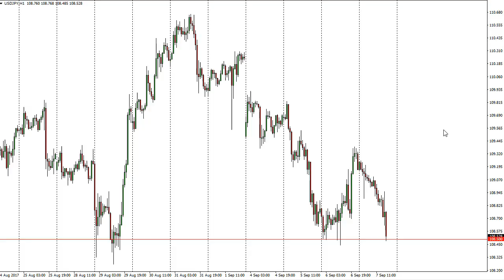USD/JPY Technical Analysis for September 08, 2017 by FXEmpire.com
The US dollar fell against the Japanese yen during the session on Thursday, testing the 108.50 handle... For the full article go - USD/JPY Forecast September 08, 2017, Technical Analysis.Find more information about Forex and Commodities News Technical Analysis Fundamental Analysis and Brokers on FX Empire